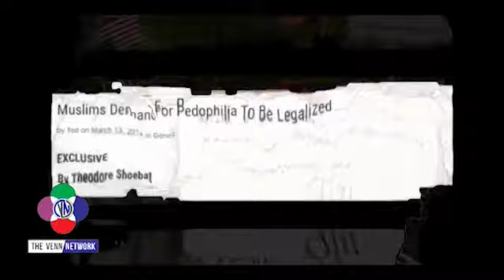Raw Islam 31: What does giving thanks really mean?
This week on the Raw Islam Podcast with Imam Azhar– a 2017 Podcast Award nominated podcast, our question of the question of the week for our listeners is – What does giving thanks really mean?

This episode opens with Imam Azhar recapping last weeks show and asking B.C. Dodge where he feels safe. B.C. then talks about all the things that have happened over the last 10 years and how he doesn’t feel safe in the places that one should normally feel safe.

Imam Azhar then goes on to talk about Thanksgiving and what it really should be and mean – not just to Muslims, but to everyone.

There are always jokes about “1st World Problems,” but at this time of year when we get upset of canned verses fresh cranberries, when we get upset that that one family member is bringing that one dish that they always make but no one really likes, we have to remember that there are people in this world have not eaten meat in months…in some parts of the world they only get meat once a year.

Imam Azhar recounts going to the store with his parents late on Sundays and the grocery store had been picked clean. But today trucks show up all the time bringing more and more food – most of which will end up going to waste within the next few days or weeks.

Imam Azhar then issues a challenge to all our listeners… we don’t know what is going on inside our co-workers or our neighbors head or house. They may be one of those people where one missed paycheck can send them into a downward spiral. Why not event those people over to eat Thanksgiving Dinner with you?

Do you have questions for the Imam or thoughts on the show?